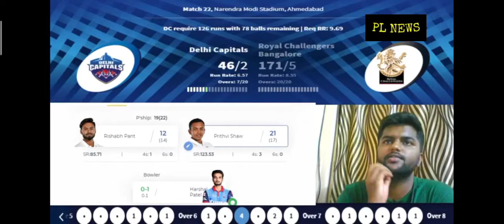MY LIVE REACTION TO PRITHWI SHAW'S WICKET AGAINST RCB||DC VS RSB||VIVO IPL MATCH 22(2021)